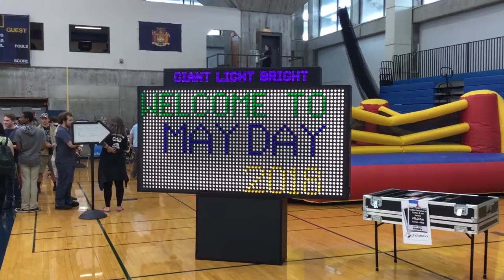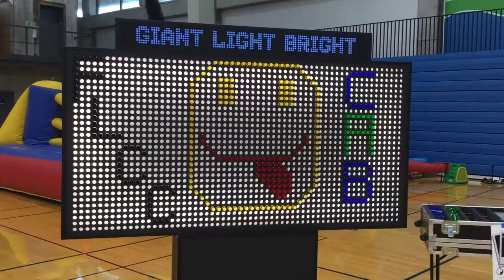May Day Story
A short news story on May Day 2018 at Finger Lakes Community College